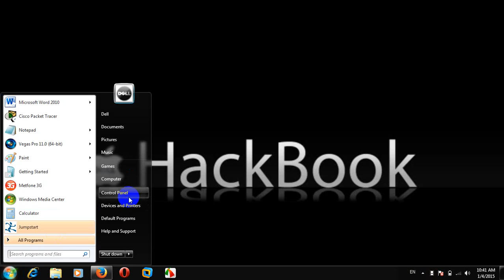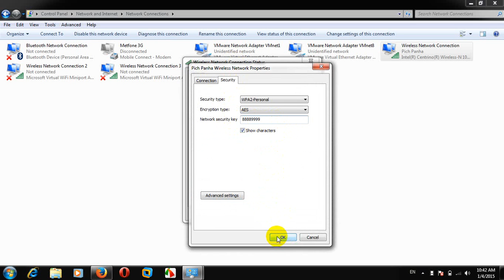បង្ហាញ network wireless password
សំរាប់អ្នកដែលភ្លេច network wireless password...អគុណសំរាប់ការទស្សនា!